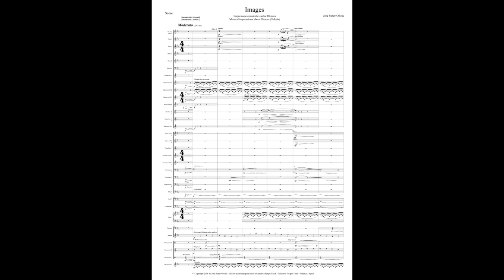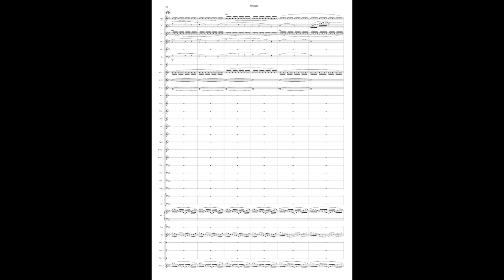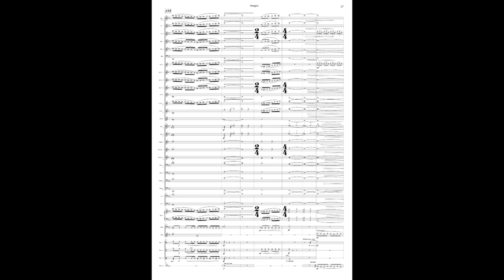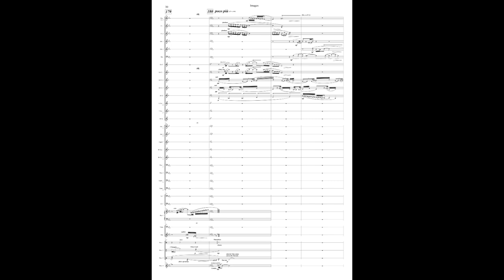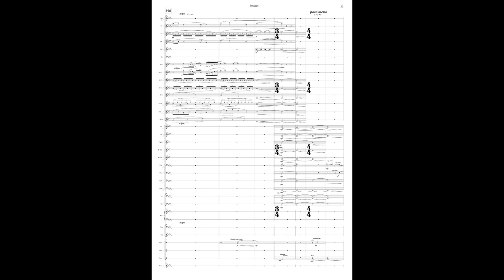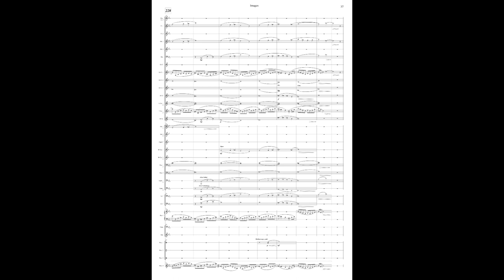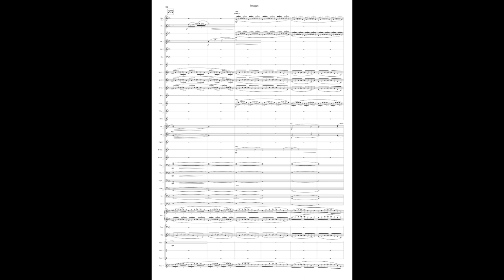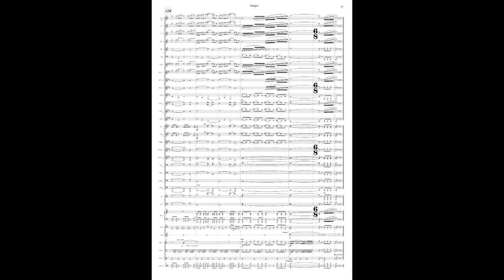IMAGES - José Suñer-Oriola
IMAGES
for Wind Orchestra
by JOSE SUÑER-ORIOLA
Obra encargada para el WMC de Kerkrade en 2017.
Inspirada en la ciudad de Illescas (Toledo).